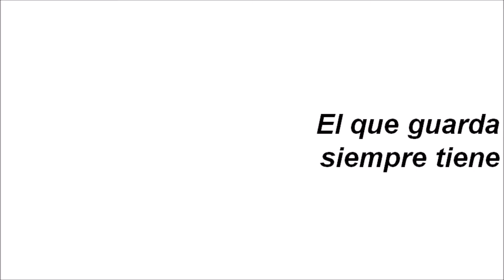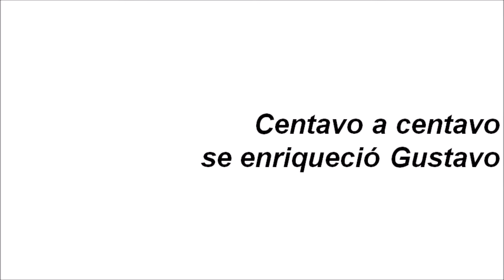Ahorro en refranes Venezolanos por Sandy Gomez y Luicely Gómez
Concurso 2016 Economía para la Gente, auspiciado por CEDICE y CEE de la Universidad Simón Bolívar. Vídeo "Ahorro en refranes Venezolanos" por Sandy Gomez y Luicely Gómez, economistas egresados de la Universidad de Carabobo, Venezuela